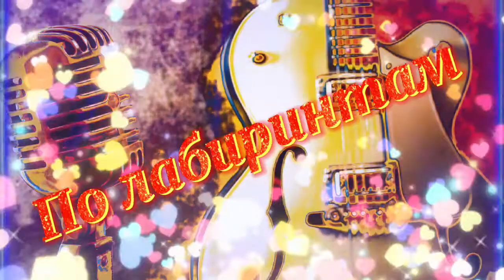Алексей Глызин/ По лабиринтам